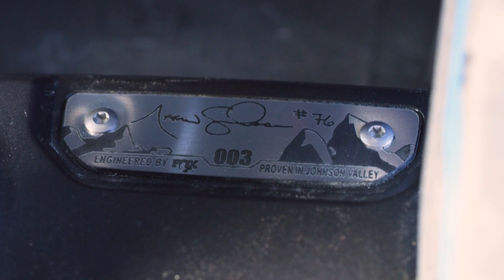The King of the Hammers Edition Bronco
"This is my ultimate daily driver." - Jason Scherer, 3-time KOH King

Introducing the King of the Hammers Edition Ford Bronco.

Since the first King of the Hammers, the vehicles that compete in Johnson Valley have been in a constant state of evolution. Dave Cole and Jason Scherer have now taken their knowledge and experience, and working with Fox Factory Performance Vehicle Division, built the ultimate Ford Bronco for both trail and every day use. Featuring upgraded FOX Factory Performance Elite 2.5 shocks, a BDS Lift kit, full underbody armor and more, the King of the Hammers Edition Bronco is every day comfortable and every trail rugged.

To find out more, visit KOHBronco.com